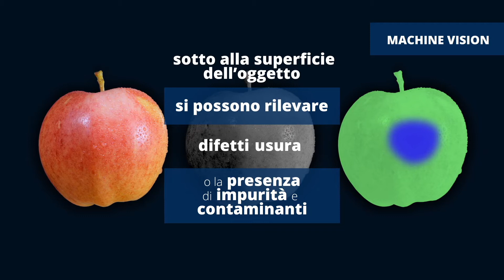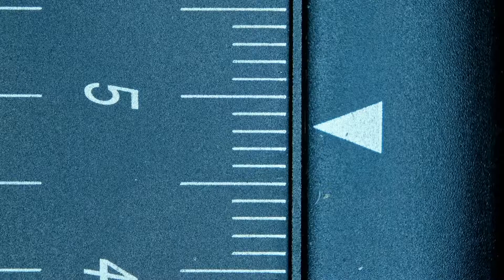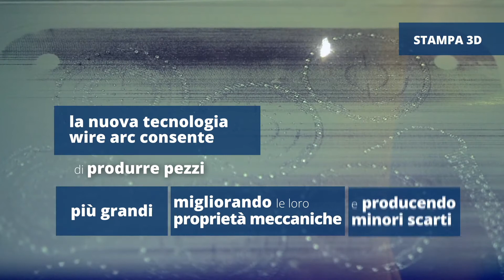Process Automation and Digitization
Industry Trends Report – Industrials & Mechanics

Il mercato della automazione industriale è enorme, a livello globale si prevede che supererà i 540 miliardi di dollari entro il 2025.  E' in atto un processo coordinato di trasformazione che sta traghettando l’industria manifatturiera verso fabbriche sempre più intelligenti e completamente autonome. Alla base di tale processo vi sono attualmente 5 tecnologie: la robotica avanzata, l'interpretazione delle immagini, i radar, la metrologia dimensionale e i nuovi processi di additive manufacturing.